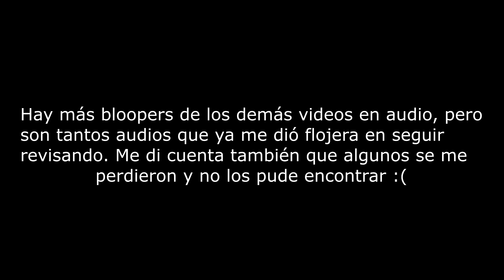ESPECIAL 5 MIL SUSCRIPTORES‼️😍🥳 | JRSet